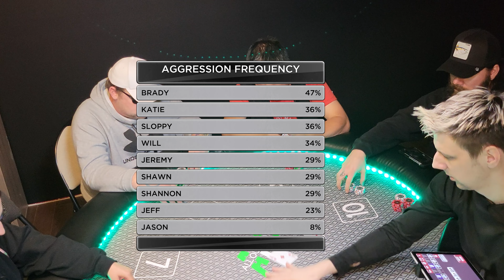End of the Night Deep Stack Poker Session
In this video, we play poker through the end of the night and see who comes out on top! We've got a great group of players and it's sure to be an exciting game.

If you're looking for a challenge and an exciting game to end the night, then you'll want to check out this deep stack poker session! It's sure to be a close one, so make sure to Tune in to see who comes out on top!

Poker Supplies
Playing Cards
Poker chip case
Tournament Poker Chips

Camera Gear
Light Clamps
Phone Holder
Extension Arm